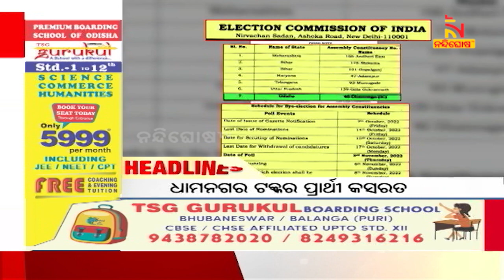Headlines@7PM | 4th Oct 2022 | NandighoshaTV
* DishTV Channel No: 1367
* Airtel Digital TV Channel No: 611
* TATASky Channel No: 1779
* hathw@y Channel No: 731
* Ortel Channel No: 707
* Videocon d2h Channel No: 840
* SITI Channel No: 17 & 458
* GTPL Channel No: 719
* SUN Direct Channel No: 667
* Asianet Channel No: 219